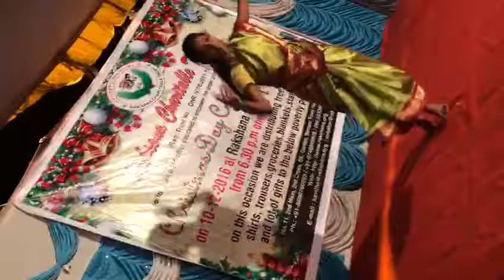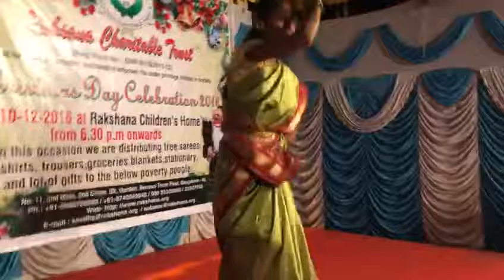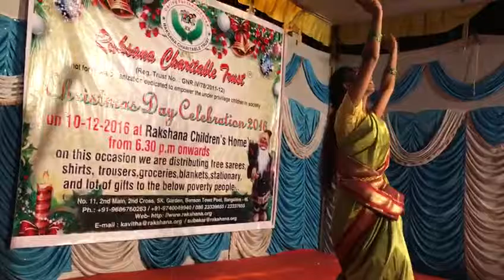Rakshana Home Childrens, Christmas Celebration Dec 2016